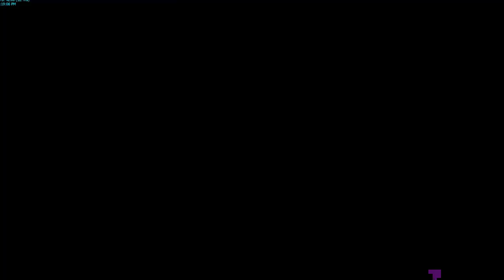PMEX Remix Gameplay | Happymilla vs. Caliburtek Part. 2 | 3-23-21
Dev Battle but again. This time with style